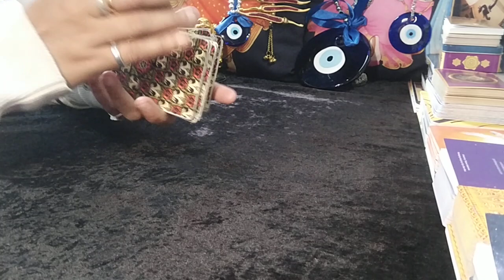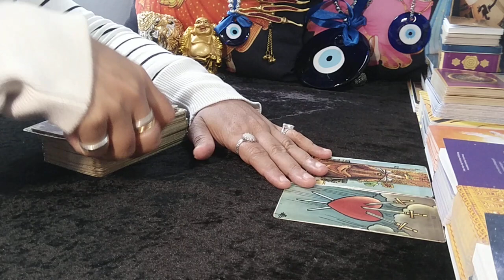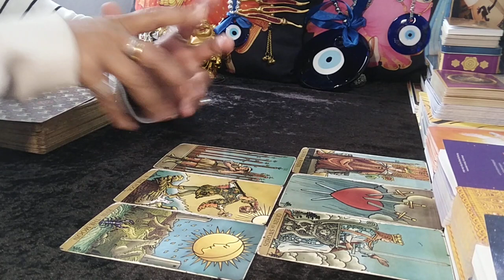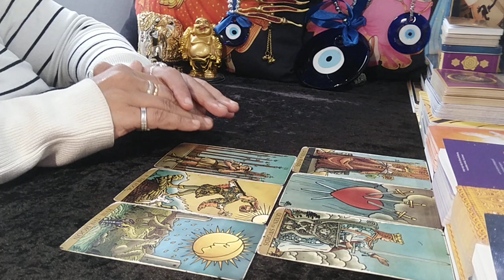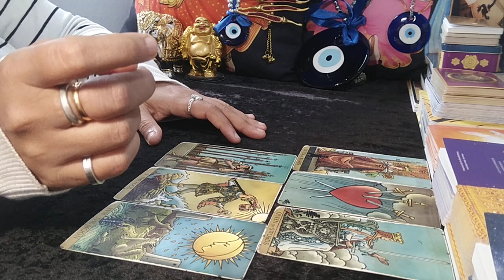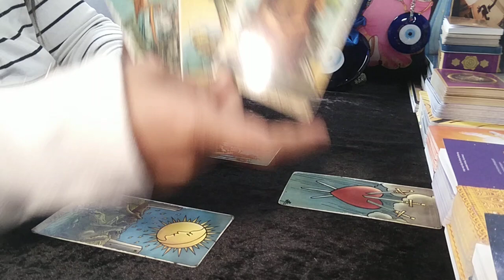❤CAPRICORN♑"Omg,YOU have NO IDEA WHO and WHAT is COMING towards YOU CAPRICORN!" JUNE 2023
capricorn
capricorn tarot
capricorn today

EXTENDED TITLE:"Omg,THE THIRD PARTY is GOING CRAZY as THEY LOVE you SO MUCH!"